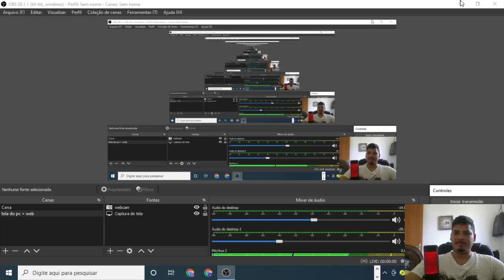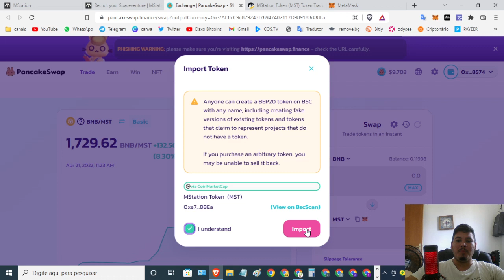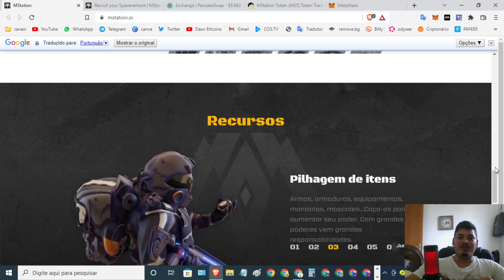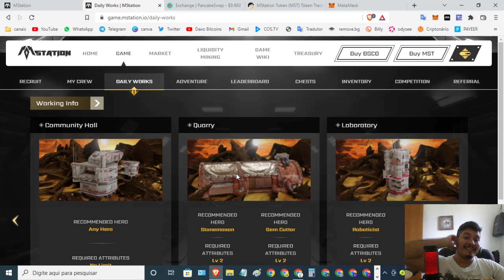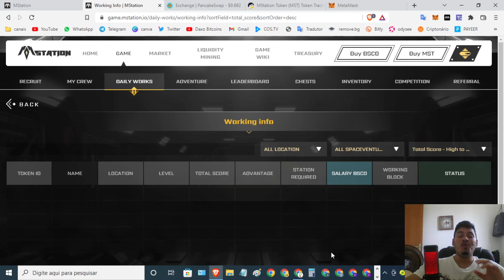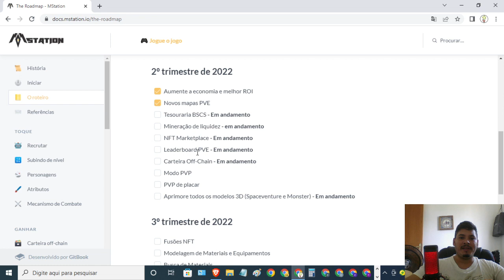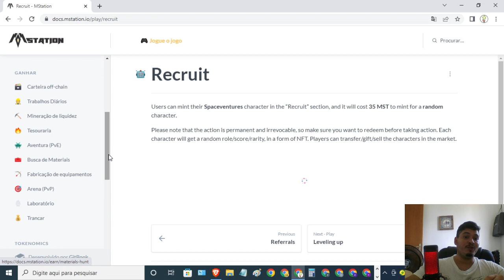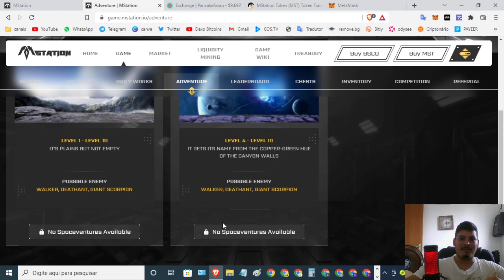🚀【 Mstation 】 review completo Novo Game NFT de renda passiva - ROI rapido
📜Contrato mst:
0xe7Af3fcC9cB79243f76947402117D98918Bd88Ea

⌚Tópicos do video:

00:00 Abertura
02:24 SE
04:22 INSCREVAM
08:15 NO CANAL

   *FAAAAAALOUUURASSSSS*